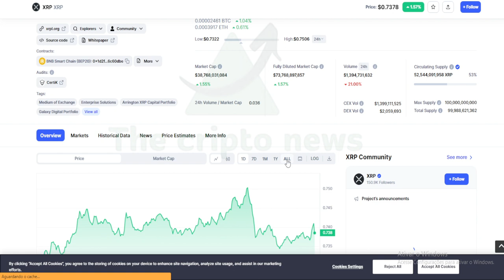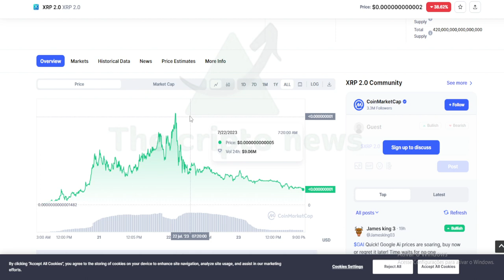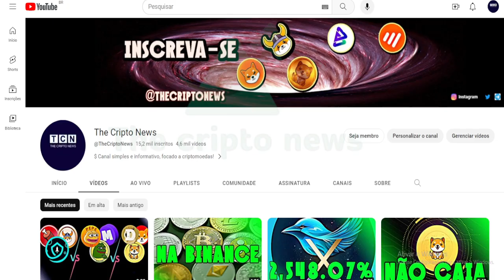XRP 2.0 EM: +1,560.12%